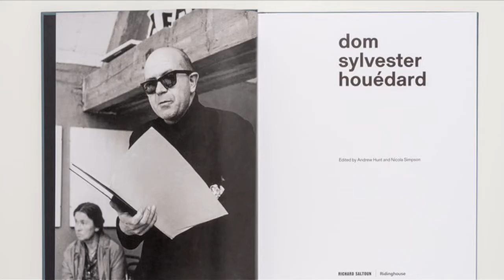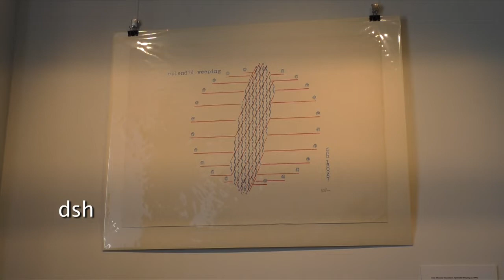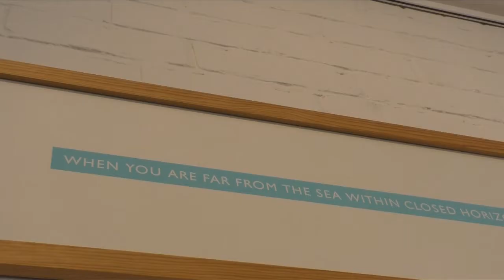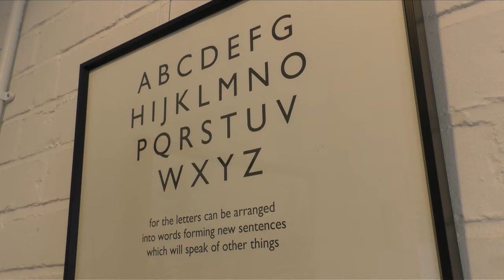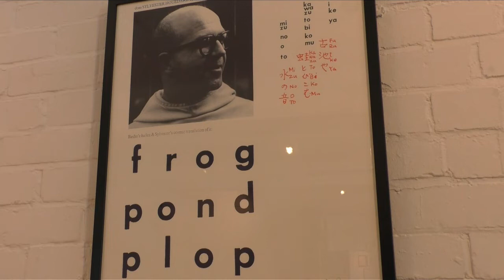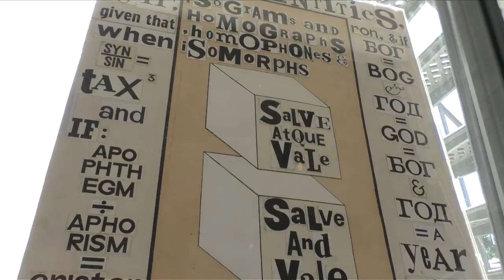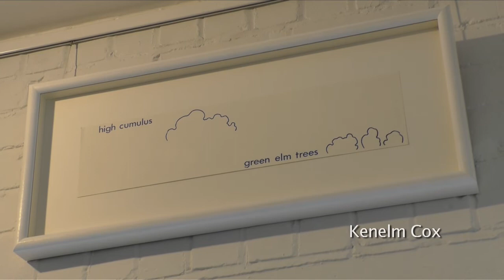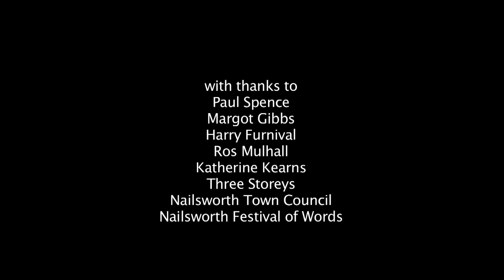CONCRETE POETRY EXHIBITION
GLOUP, the GLOucestershire groUP of Concrete Poets, were working in and around Nailsworth in the 1960s and 1970s. In July 2022, an exhibition at Three Storeys, Nailsworth, celebrated their work. Concrete Poetry takes the written word off the page, in often playful ways.